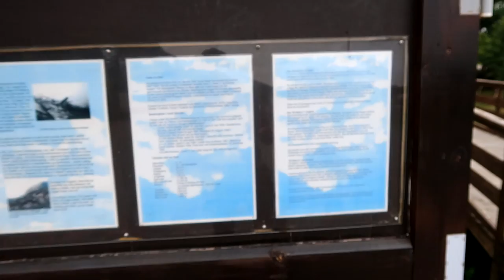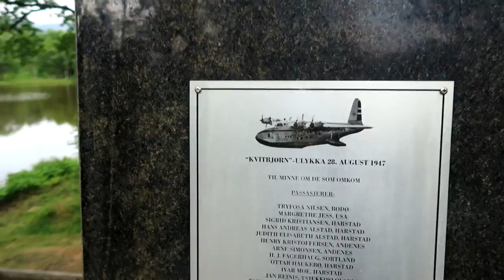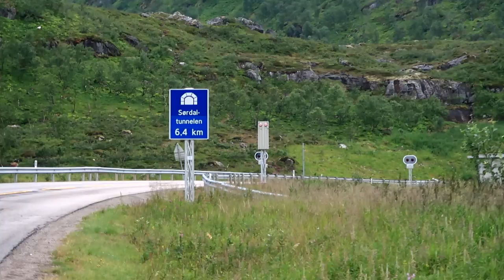Atsisveikinau su šveicaru | Salynas pasiektas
Music